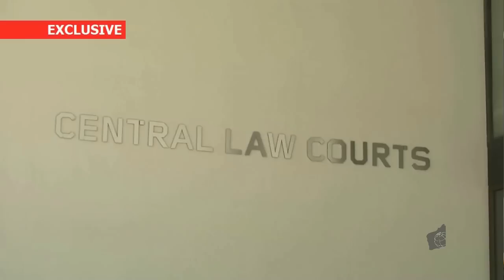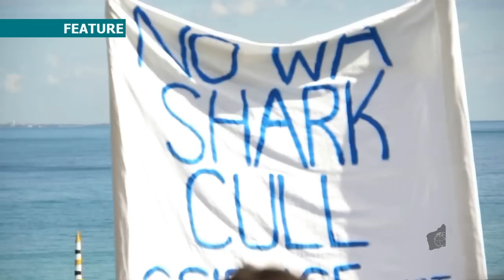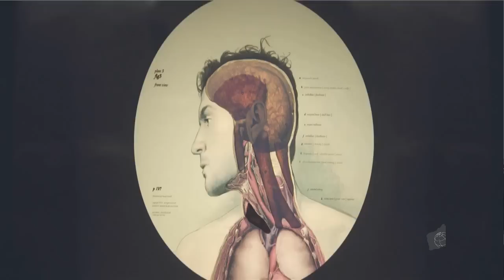(6th July) Evening News - [Sex Offender Released + Shark Cull]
[Perth News] EXCLUSIVE interview with justice campaigner James Richardson on sex offender release.
[Perth News] Anti-Shark Cull activists motivate citizens to sign petitions.
[Perth News] DFES reminded homeowners about fire hazards this winter.
[Perth News] WA traffic infringement fines are set to rise.
[Perth News] Anti-drug and alcohol campaign launched on TV.
[World News] Hong Kong July 1st protest + Canada Day Celebrations.
[Science] Top Science News of the week with Cahli.
News Anchors: Ivan Leung & Danielle Staniskov
Journalists: Shibs Wei, Kierath Taplin, Ally Harper, Dustin Lo, Charlie Chu, Zarif Alibhai, Cahli Samata.
Anchor Scripts Editor: Mary-Ann Canedola
Producer: Howard Sattler
Executive Producer: Ivan Leung